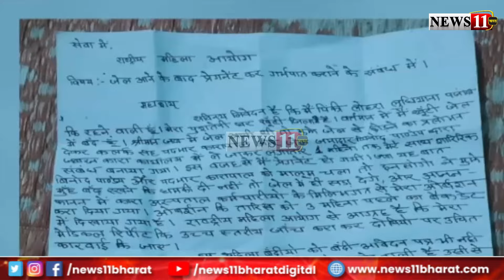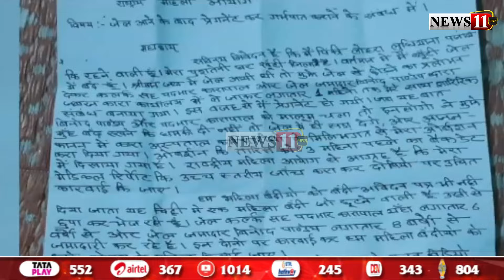खूंटी जेल के दो कर्मियों ने किया दु'ष्कर्म ,महिला कैदी ने राष्ट्रीय महिला आयोग को लिखा पत्र